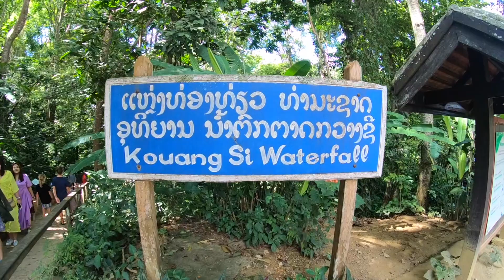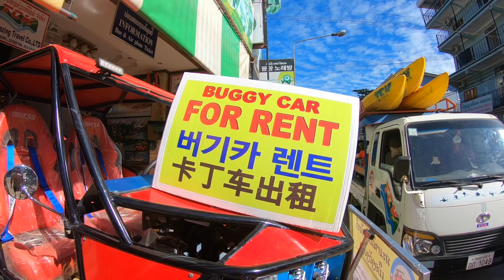Luang Prabang to Vang Vieng